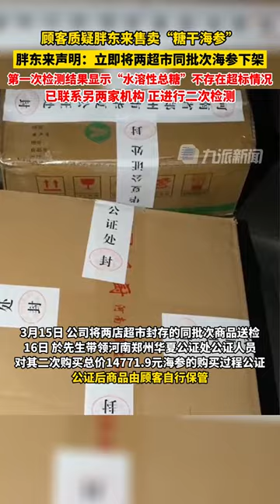3月25日，胖東來回應被質疑售賣糖干海參：立即將兩超市同批次海參下架，第一次檢測結果顯示不存在超標情況，正進行二次檢測。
據俄新社3月26日報道，俄總統新聞秘書佩斯科夫強調，由于西方介入，俄羅斯與烏克蘭事實上已經處于戰爭狀態。佩斯科夫稱，軍事方面已經成為普京工作日不可或缺的一部分。佩斯科夫指出，普京的日程非常繁忙，他是工作狂，工作時不看手表，“睡得也很少”。